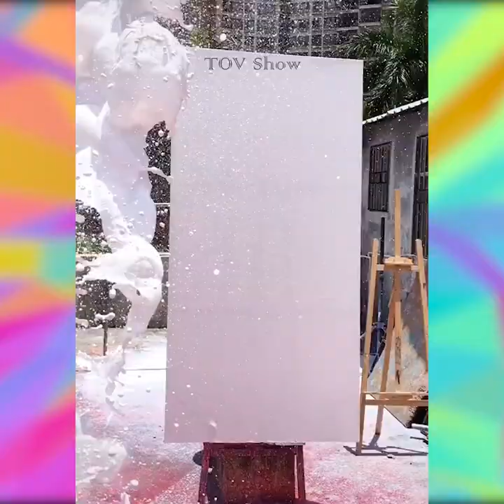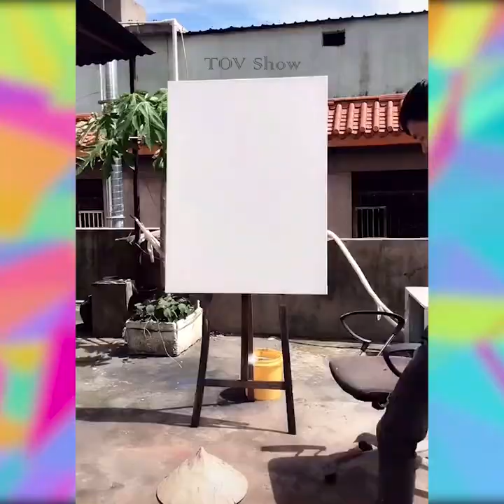STUNNING ART | Talented Artists Who Are At Another Level | Creative Painting Ideas #1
STUNNING ART! Talented artists who create stunning pieces using a variety of creative painting ideas and techniques. With unconventional methods take painting to a whole new level.

Are you up for new creative challenges? Check the artists’ amazing ideas out.

By CKY 668 小小画家